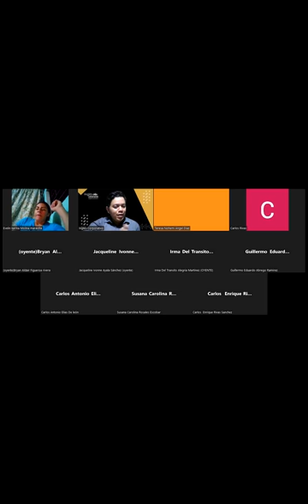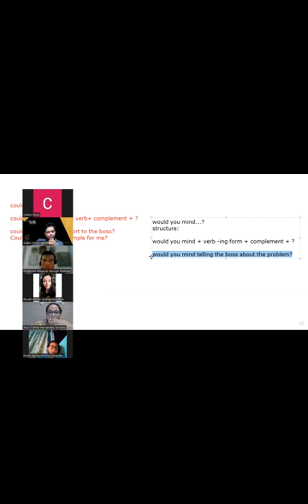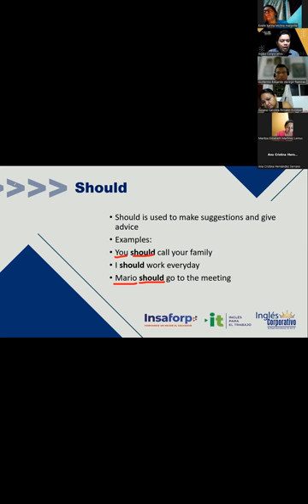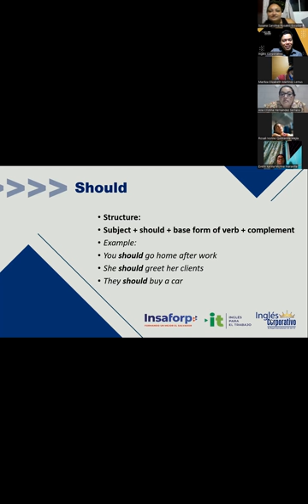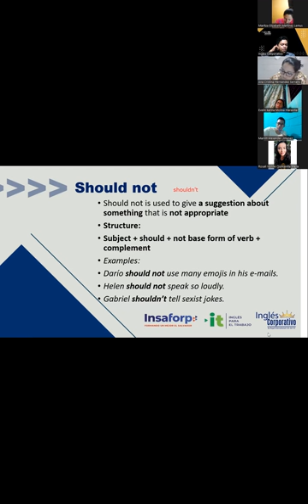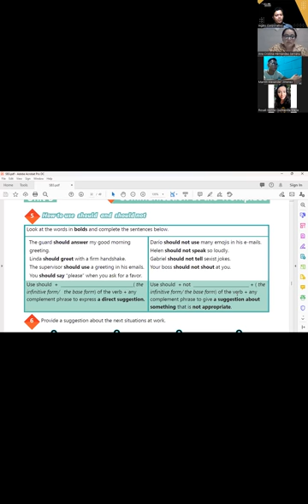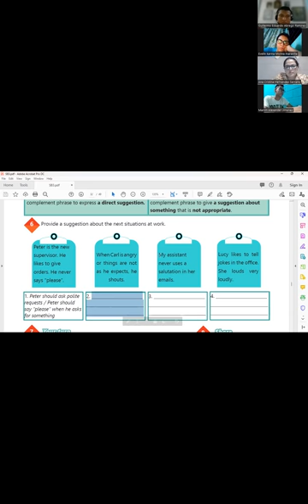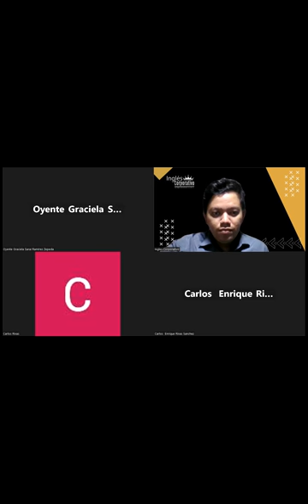Sesión 12 -22-05-2023 -29750-8048-0070/2023 -Hernandez -How to use should and should not